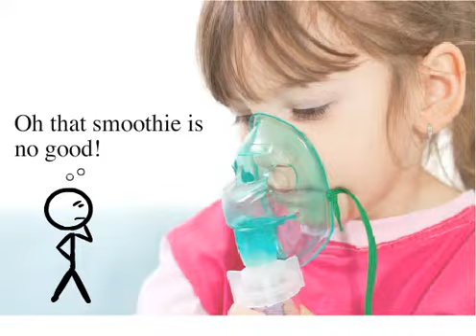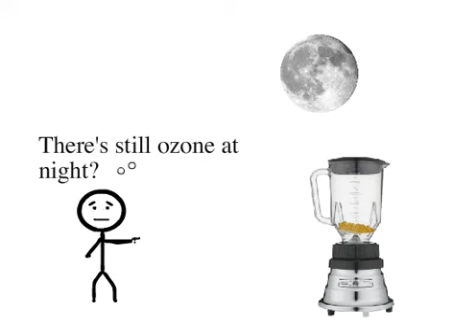Mr. Idea Meets Ozone